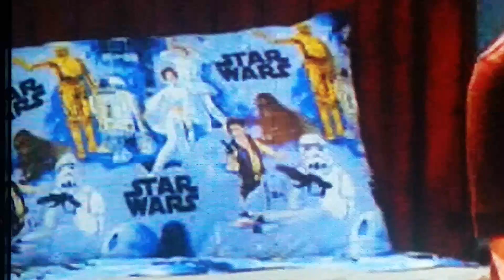Mandela Effect /Star Wars C3P0 / The big bang theory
Season 7 big bang theory/C3P0 silver leg (hopefully the last)